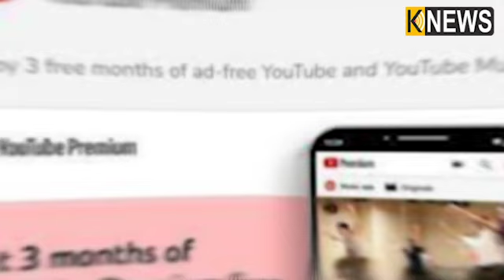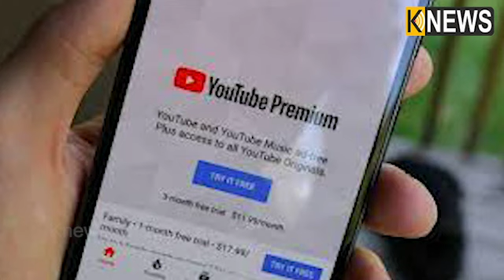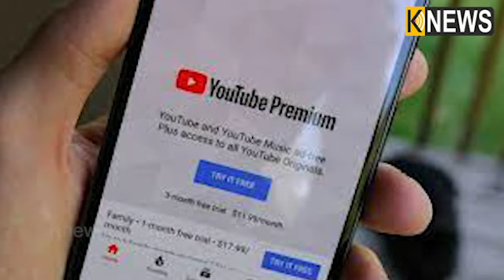୫ବର୍ଷ ପରେ ବଢ଼ିଲା YouTube Premium ପ୍ୟାକେଜର ଦାମ୍‌, ଏବେ ମାସକୁ ୧୧୪୭ ଟଙ୍କା ଦେବାକୁ ପଡ଼ବି ଚାର୍ଜ